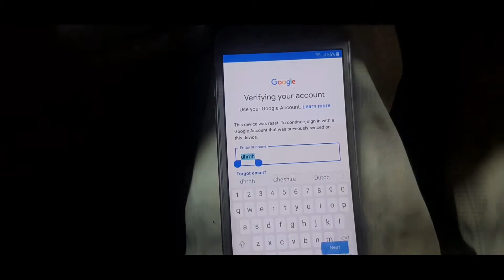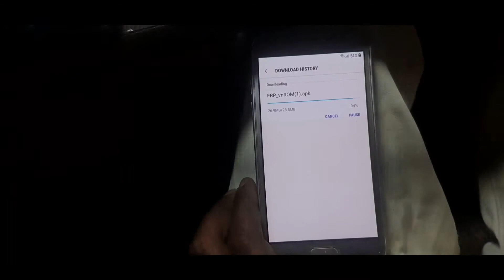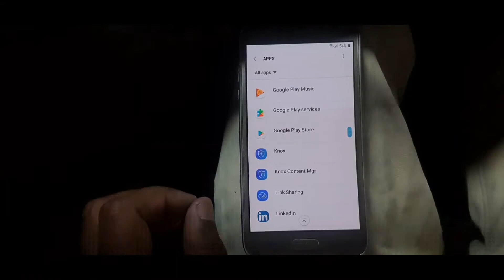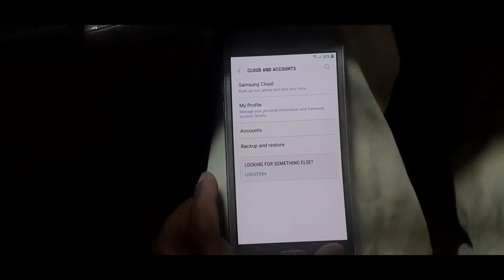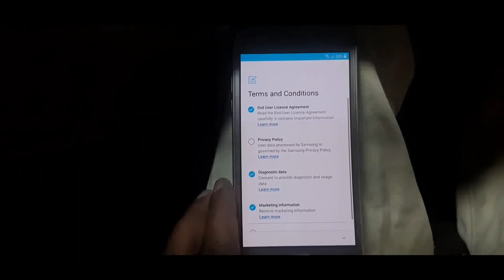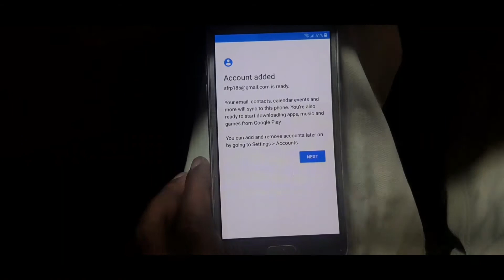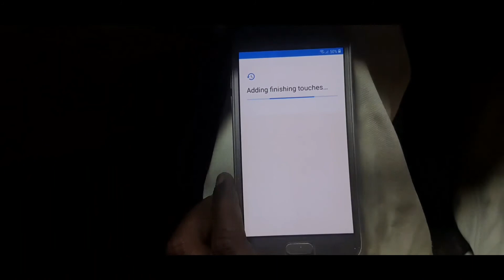J2 18 | J250f | Frp Bypass